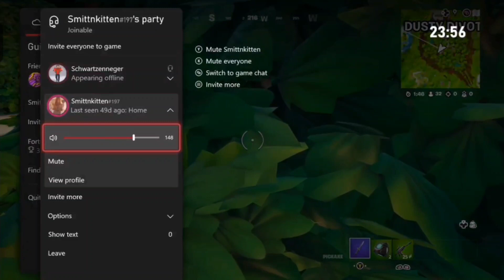Fortnite OG Clips - Part 54